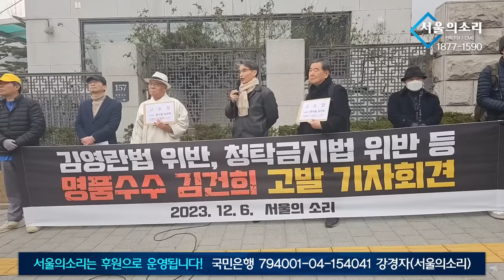서울의소리, 김건희 윤석열 뇌물죄 등으로 고발!